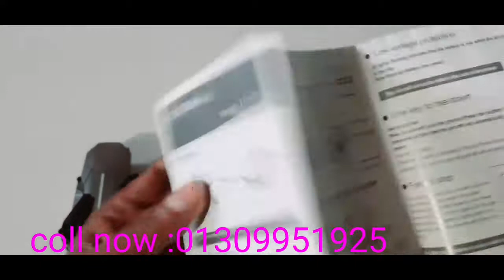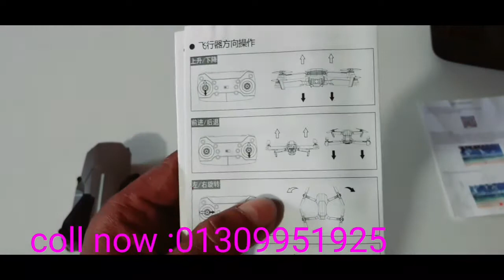low budget 4K camera drone. Bangla unboxing review